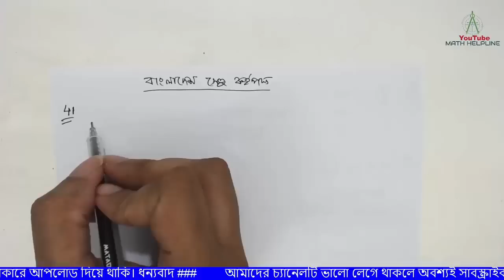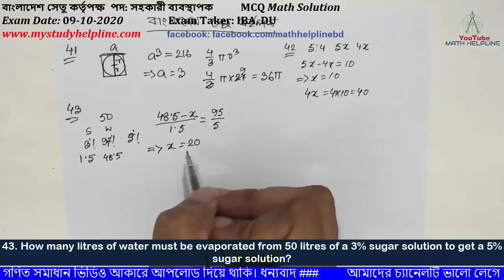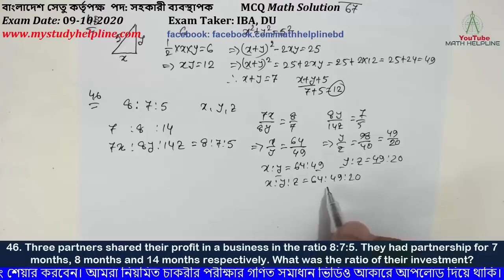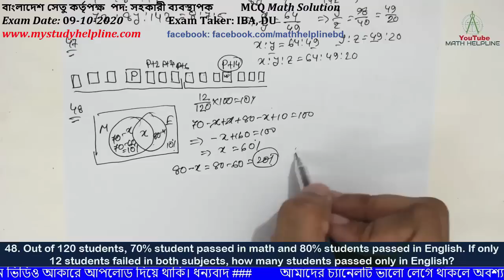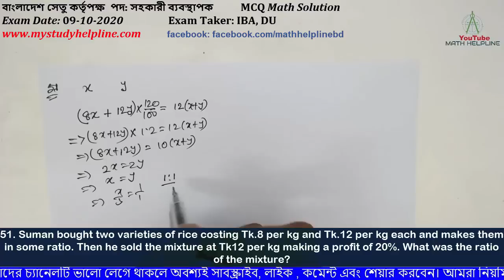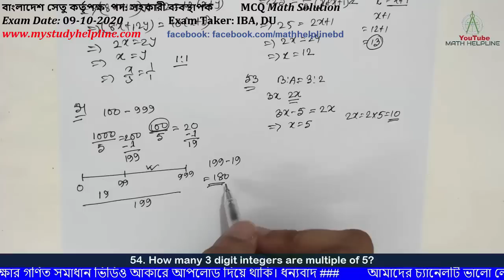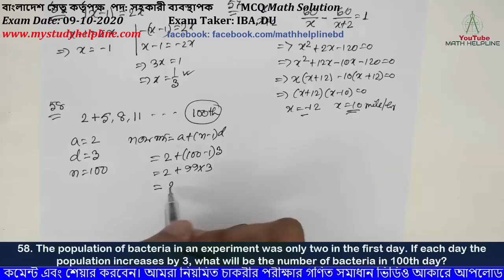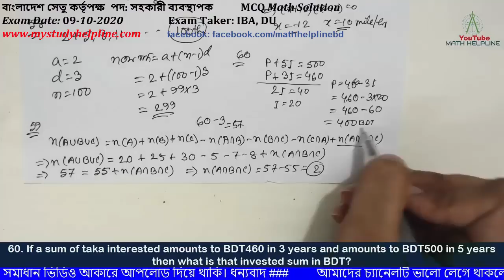বাংলাদেশ সেতু কর্তৃপক্ষ পদ: সহকারী পরিচালক MCQ Math Solution Exam Date: 09-10-2020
mathhelpline mathhelpline 0:00 বাংলাদেশ সেতু কর্তৃপক্ষ পদ: সহকারী পরিচালক

Exam Taker: IBA DU

0:22 41. What is the area of the largest sphere that can be placed inside a cube of volume 216 cm3?
1:24 Correction a=6
1:49 42. Two numbers are in the ratio 5:4 and their difference is 10. What is the smallest number?
2:22 43. How many litres of water must be evaporated from 50 litres of a 3% sugar solution to get a 5% sugar solution?
3:38 44. The average age of 16 members of a club is 22. If the minimum is age requirement for being a member is 19 years, what is the possible maximum range of the ages?
4:26 45. If the area of a right triangle is 6 square meters and the hypotenuse is 5 meters what is the perimeter of the triangle?
6:00 46. Three partners shared their profit in a business in the ratio 8:7:5. They had partnership for 7 months, 8 months and 14 months respectively. What was the ratio of their investment?
7:43 47. If the average of 7 consecutive positive odd integer is P then what is the average of next seven consecutive odd integer in terms of P?
8:46 48. Out of 120 students, 70% student passed in math and 80% students passed in English. If only 12 students failed in both subjects, how many students passed only in English?
10:58 49. A pipe fills a tank in p minutes and another pipe fills the tank in q minutes. A different pipe makes the tank empty in r minute. If all these three pipes are opened there in how many minutes the tank will be full?
12:00 50. A train travels 10 miles at a speed of 50 miles per hour. How fast mast the train travel on the return trip, if the round trip travel time is 20 minutes?
13:15 51. Suman bought two varieties of rice costing Tk.8 per kg and Tk.12 per kg each and makes them in some ratio. Then he sold the mixture at Tk12 per kg making a profit of 20%. What was the ratio of the mixture?
14:48 52. The trapezium has a total area of 25 square feet. If height of these trapezium is 2 feet and one of the two parallel side is one foot longer than the other than what is the length of the larger side?
15:58 53. In a basket the ratio of banana and apple is 3:2. If I bananas are removed from the basket then the ratio become 1:1. How many apples are there in the basket?
16:58 54. How many 3 digit integers are multiple of 5?
18:12 55. In a set, there at 17 consecutive integer with a maximum value of 8. What is the average of the set?
18:54 56. If ।x-1। = 2x, what is the value of x?
19:36 57. Karim travels 60 miles from Dhaka to Gazipur at a certain speed. If his speed per hour were two miles faster, he would need one hour list to reach Gazipur. What was his initial speed?
21:00 58. The population of bacteria in an experiment was only two in the first day. If each day the population increases by 3, what will be the number of bacteria in 100th day?
22:10 59. In a class of 60 students,  20 students like math, 25 student like English and 30 students like science. If 7 student like both math in English, 7 students like both Math and science, 8 student like both English and science and 3 student like neither of these subjects, how many student like all the three subjects?
24:25 60. If a sum of taka interested amounts to BDT460 in 3 years and amounts to BDT500 in 5 years then what is that invested sum in BDT?